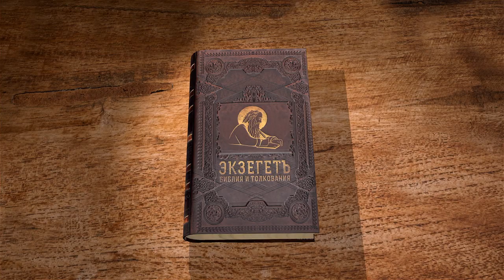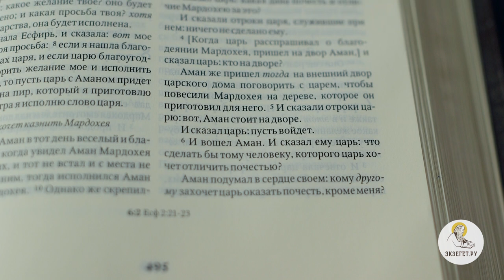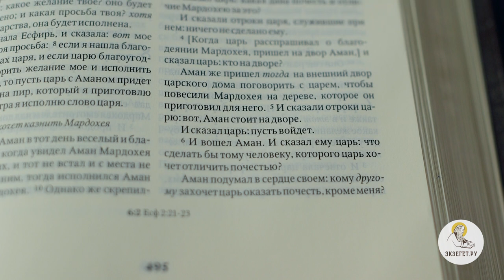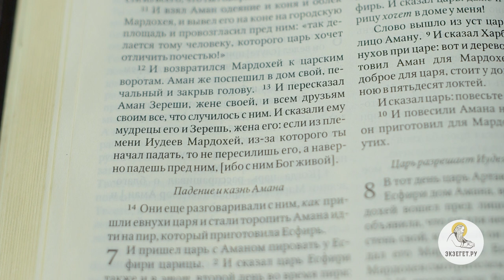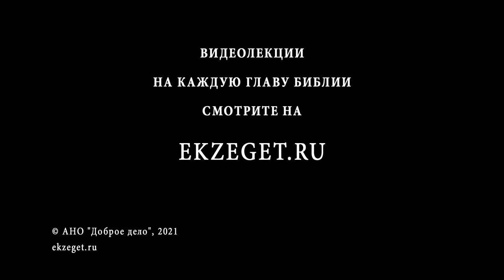Книга Есфирь. Глава 6. Священник Александр Сатомский. Ветхий Завет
Продолжаем цикл лекций со священником Александром Сатомским по книге Есфири и читаем 6-ю главу.
Царь вспоминает о заслуге Мардохея и изъявляет желание наградить его.
Аман, не подозревая, изобретает высшую награду, причем сам же оказывается исполнителем царской воли о возвеличении Мардохея.
Разочарование Амана.